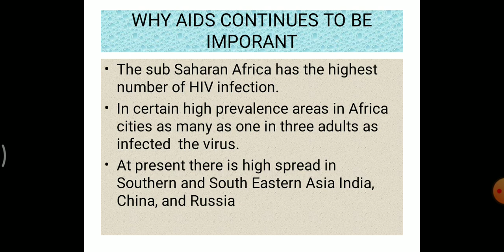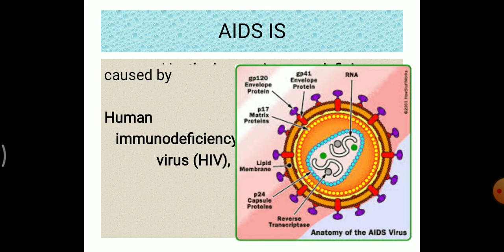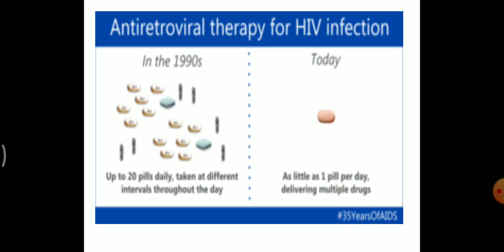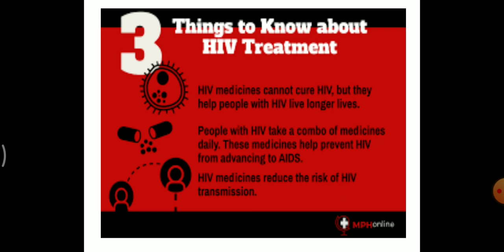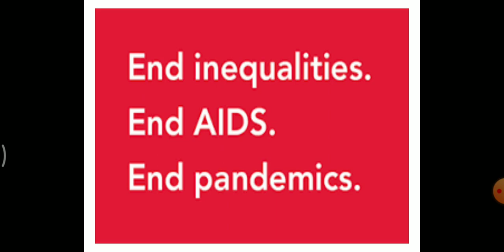World AIDS Day- 1 December, 2021